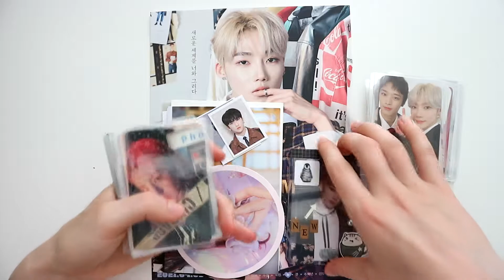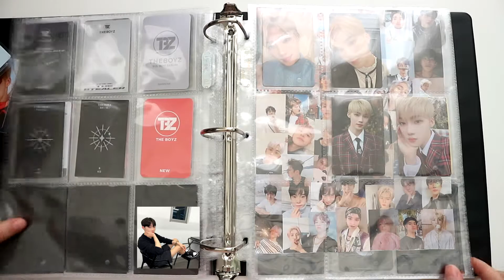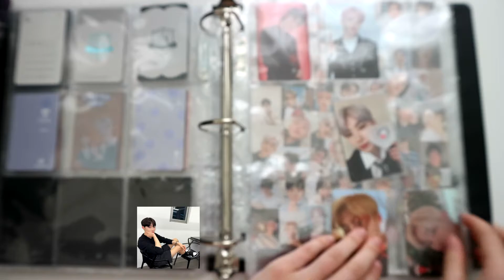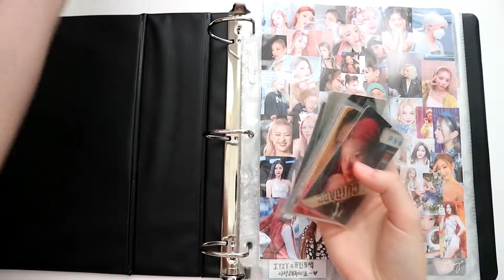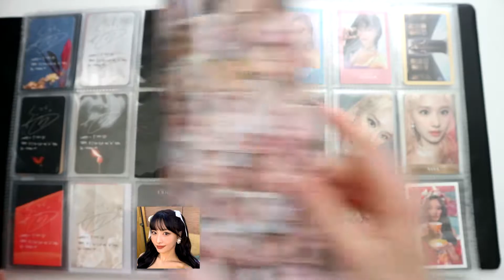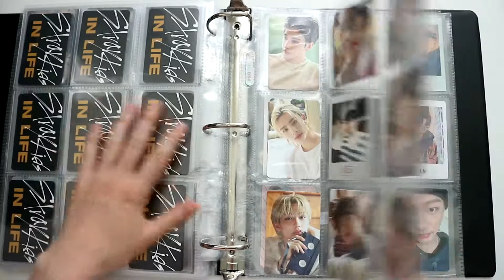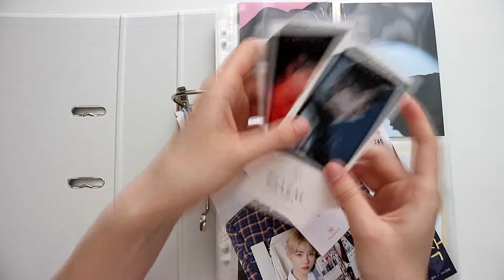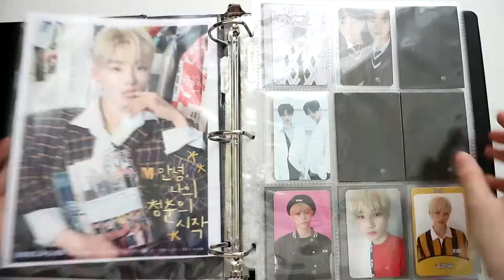storing & reorganising photocards in my binders #4 ✧ june 2021 [finishing my hyunjin collection]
open me (:

hyunjin is home x 2! hahaha omg yay! thank you for watching this video. i felt like this video was a bit laid back and chill. also sorry for the glare in some parts of the video, it is really hard to film these with my 3 meter tall windows lol. regardless, i hope you enjoyed the video! leave a like, comment and subscribe for more xo izzy

song:
stayc - asap (piano cover by doopiano)

faq:
✧ where are you from? what is your accent?